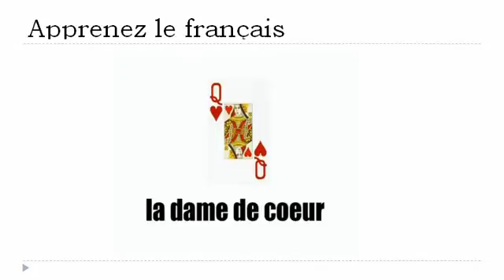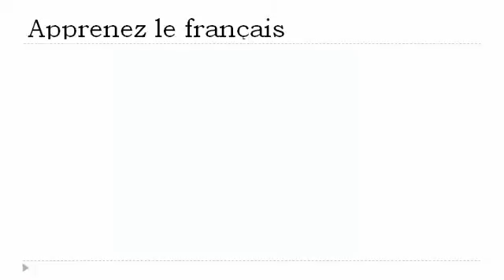Fransk for Dansk = Kortene # 2